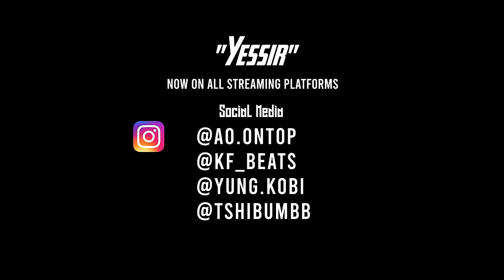AO - Yessir 👨🏾‍✈️🇮🇪IrishDrill (Music Video)